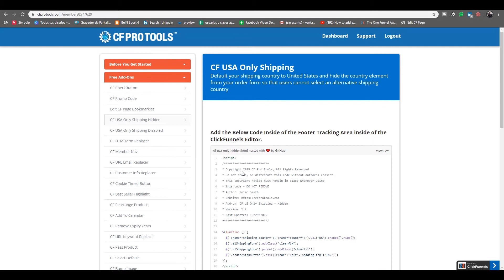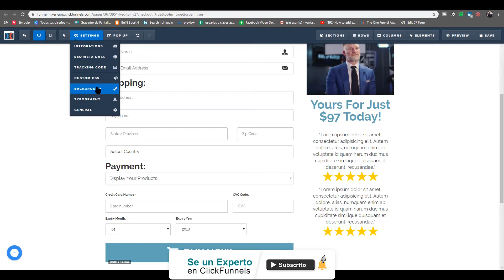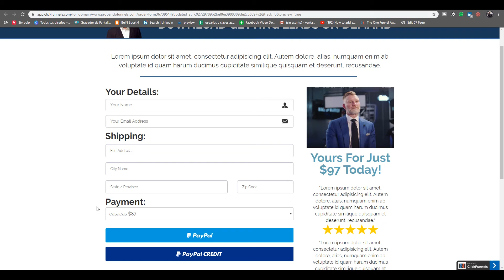Cómo esconder la barra de países en la sección Shipping y colocar solo para envíos en EEUU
En este vídeo aprenderás a como esconder la barra de países en la sección Shipping y colocar solo para envíos en EEUU.